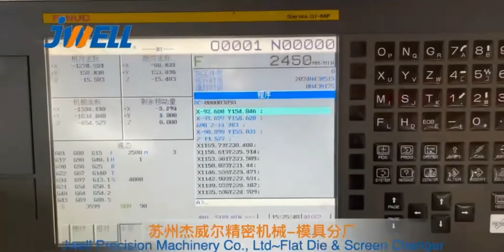JWELL die & mould screw barrel accessories produce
JWELL core accessories: T-die, mold, PC hollow cross mold, film mold, roller, screw, barrel and etc.

The die head adopts an extension V shape water-drop type flow channel,with the shunt technology and special triangle stabilize the structure. To composite layer and improve the precision of the extrusion process to eliminate 'M' shape and 'W shape flow patterns effectively. The upper die lip using push-off type manual fine -tuning + automatic fine-tuning one- -piece die lip, manual adjustment range is士1mm, automatic adjustment range 土300um; About the automatic die lip adjustment control parts ,we use crrently very advanced flly closed loop control system and the automatic gauging system makes the product thickness int 2% precisely, on-line thickness gauge is automatic continuous detecting scanning frequency, can show the very real-time accurate thickness tolerance of the products. Through computer program processing the data, feedback to special die lip .adijusting bolt thermal expansion, and to realize the opening of the die lip thickness for automatic fine-tuning, fast and effective control product thickness precisely. And we have good die head scalability, according to customers' needs, matching with different "inside blocking type with adjusting device' or "the outer blocking type width adjusting device', be better-satisfied customer's needs to more efficient production.

The die head suits for production under 5000mm, thickness between 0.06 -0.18 mm CPP, PE, EVA, PVC, PET, PVB, PA, single-layer or multilayer films.
JWELL was founded in 1997, China Plastics Machinery Industry Association vice president unit, plastic extrusion equipment, chemical fiber spinning complete sets of equipment manufacturers, The production bases of JWELL company cover about 700,0000 square meters and are consisted of 7 parts, which are located in Jiading district of Shanghai where the head office of the company locates, Haining and Zhoushan City of Zhejiang Province, Taicang City and Liyang City of Jiangsu Province the ，Foshan City of Guangdong Province and Thailand. , the company has 26 professional companies and nine large-scale gold processing plants, and three heat treatment nitriding plants, with an annual output of 3000 + (sets) sets of high-grade plastic extrusion production lines and other complete sets of equipment, marketing in more than 120 countries and regions. JWELL has a high-quality R AND D Team and an experienced team of mechanical and Electrical Commissioning Engineers, as well as an advanced machining base and Standard Assembly Workshop.

► Video by: JWELL

Cheers,
Sophie